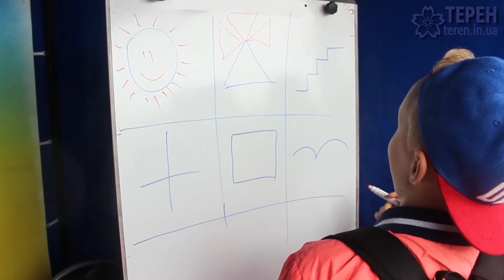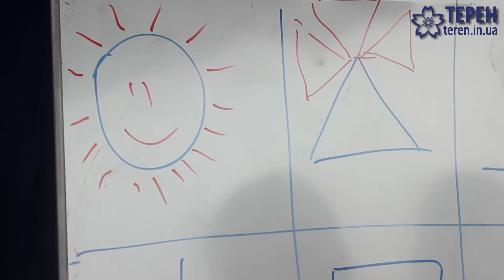У Тернополі школярі могли пройти тестування, аби визначити майбутню професію